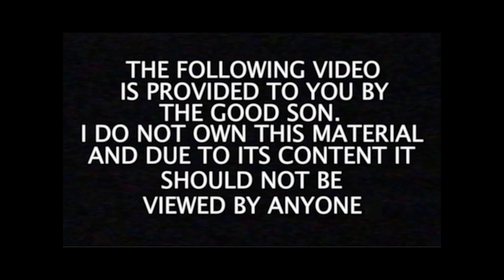Orgazmo - Bloopers and Deleted scenes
This is the outtakes and deleted scenes from the movie Orgazmo featuring Trey Parker, Matt Stone, Dian Bachar, Michael Dean Jacobs, Robyn Lynne, Andrew Kemler and more.